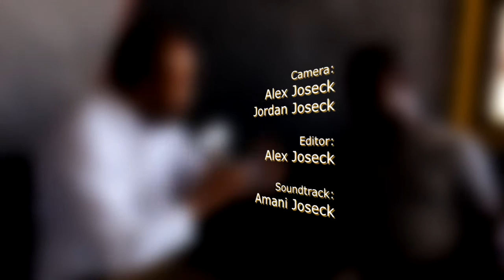Behind the scenes ya recording ya kipindi cha CHOMOZA ya Clouds TV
Kingdom Media ilipata nafasi ya kuhudhuria recording ya kipindi cha Chomoza cha Clouds TV, maeneo ya Mikocheni hivi karibuni ambapo pia Director wa Kingdom Media, bwanaAlex Joseck alifanya interview na Uncle Jimmy.
Tunakipongeza kipindi cha Chomoza, ambacho kinatimiza mwaka sasa tangu kianzishwe, na kwa kipindi hiki kimekuwa kikiboreshwa kila siku, na kwa mujibu wa mwaandaaji, na ma presenter wa kipindi hiki, bwana Samuel Sasali, na James Temu (Uncle Jimmy), season mpya inakuja ambapo kipindi hiki kinaenda kuwa na habari motomoto, segment nzuri kabisa kama vile top 10 za gospel music songs, ambazo zimekuwa zikiombwa sana na mashabiki.
Pia, Director Alex Joseck, atakuwa anareport habari za waimbaji wa muziki na matukio yao walioko nchini Marekani na Canada, na pia waimbaji wa Kitanzania watakapokuwa wakifanya ziara zao kwenye nchi hizo.